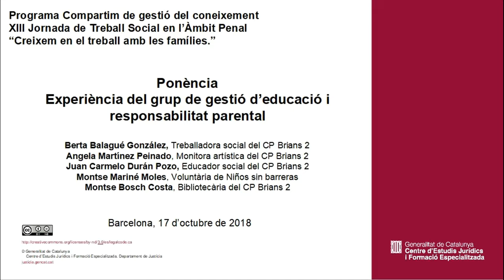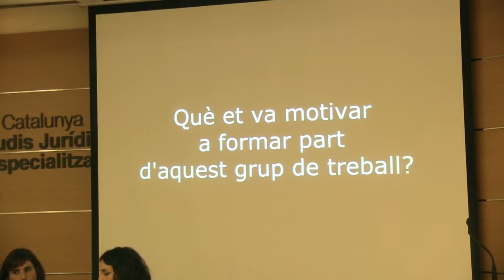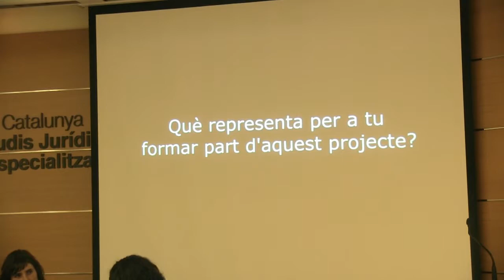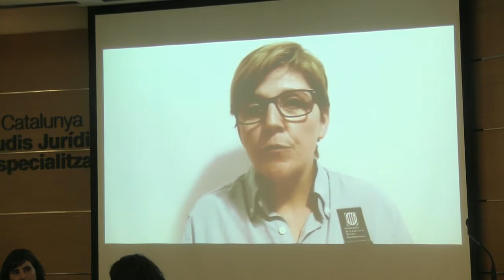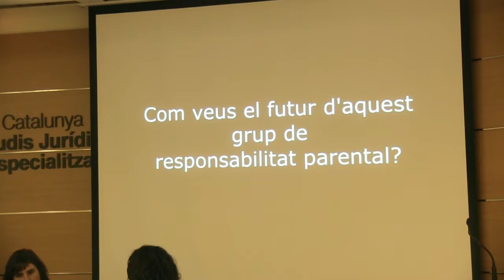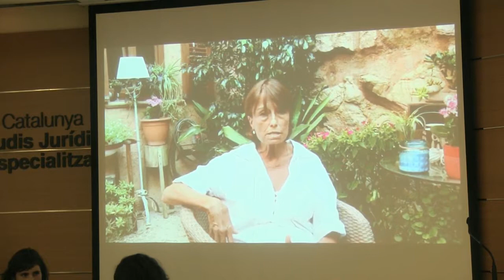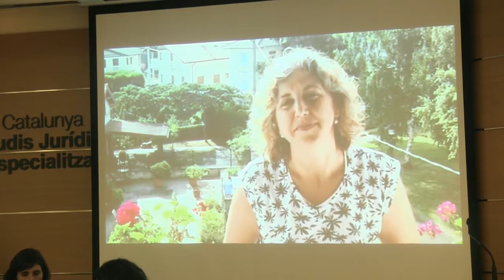XIII Jornada de Treball Social en l’Àmbit Penal. Experiència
Experiència del grup de gestió d’educació i responsabilitat parental

Berta Balagué González,  Angela Martínez, Juan Carmelo Durán
Montse Mariné i Montse Bosch